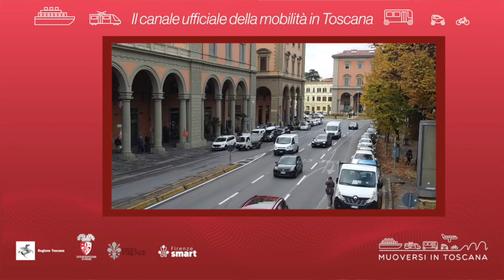Muoversi in Toscana - Edizione delle 11.30 del 28 gennaio 2024